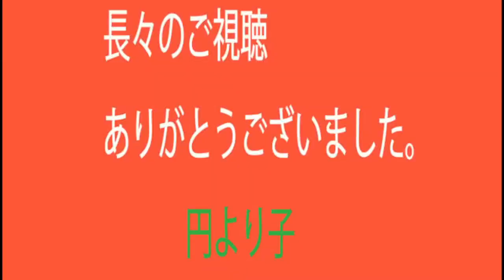☎でつなぐ円の「わ」第9回 岸本周平衆議院議員 「民主党の立ち位置、女性政治家の増加へ」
前参議院議員円より子と前衆議院議員江端貴子が、親しい現職の国会議員を毎日（平日）の正午前後「円スタジオ」に招き、喫緊の政治課題や関心の強いテーマについて語り合う。今回のゲストは和歌山県選出の衆議院議員岸本周平さん。「民主党の立ち位置、女性政治家の増加」などについて語り合う。